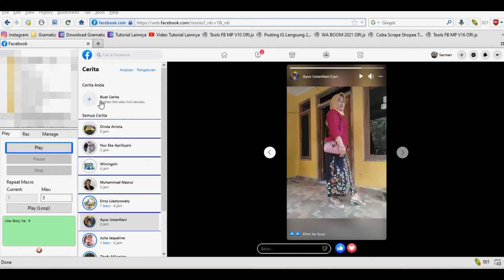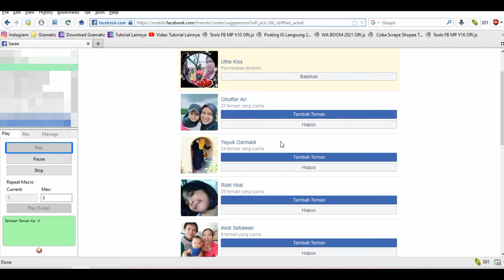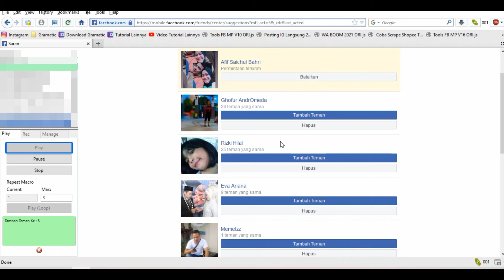Script Imacros Auto Rawat Akun Facebook Part 5 - Add Teman By Suggest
Like dan subscript Untuk Dapat Info Script Terbaru Dari Saya

Info Pembelian Script Silahkan WA : 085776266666
Melayani Custom Script Script Imacros, Private

imacros,imacros shopee,
imacros facebook marketplace,
imacros tutorial,
belajar imacros,
belajar imacros lengkap,
imacros pemula,
optimasi facebook marketplace,
tools imacros,
imacros facebook,
scrape data,
fanpage facebook,
auto posting,
facebook creator,
apa itu imacros,
imacros adalah,
imacros,
belajar imacros lengkap,
belajar imacros pemula belajar imacros dasar,
belajar script imacros,
upload massal facebook marketplace,
mass upload facebook marketplace,
facebook marketplace auto posting,
facebook marketplace tools,
tutorial upload facebook marketplace secara auto,
rawat akun facebook,
auto rawat akun fb